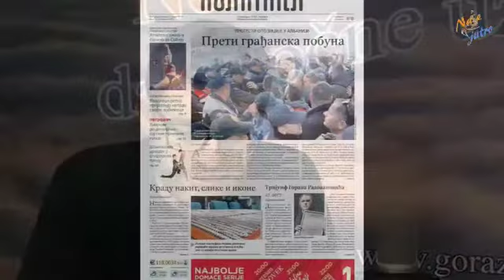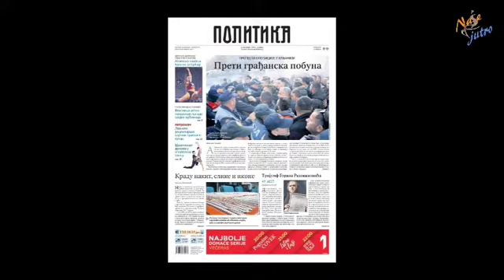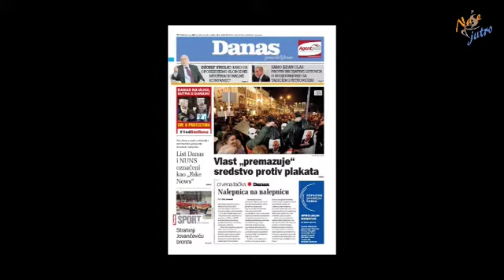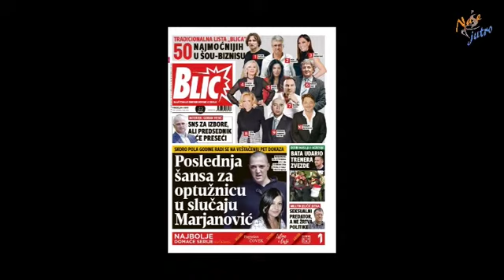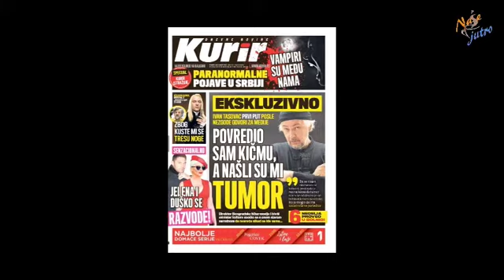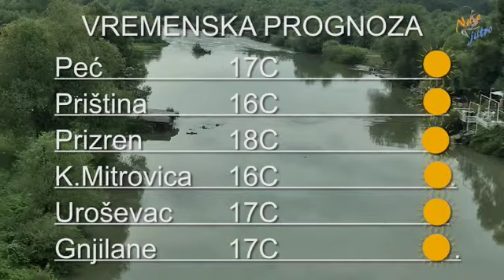Jutarnji Program Radio Gorazdevca 04 03 2019